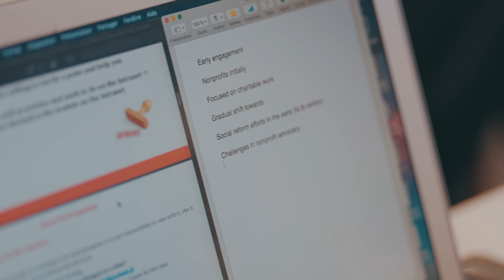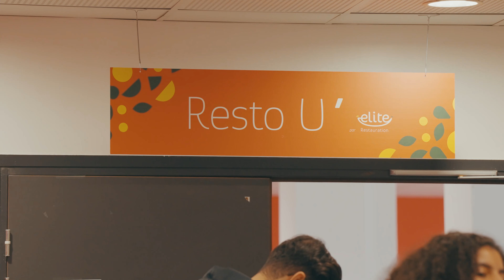VLOG SCBS : Immersion avec Kelim (BBA)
Voir les coulisses d’SCBS ça vous dit ?

Kelim vous embarque pour une immersion totale sur notre campus de Troyes.

Entre les cours, la vie associative et les afterworks, les journées d’un étudiant SCBS peuvent être assez chargées, découvre comment se passe la vie en école de commerce !